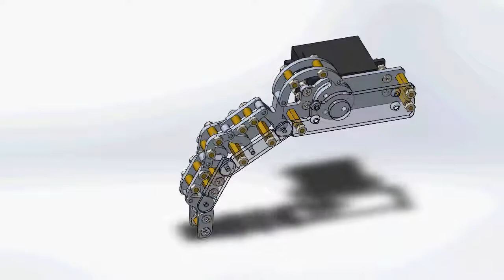The finger of the adaptive gripper of the robot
Палец адаптивного захвата робота. SolidWorks